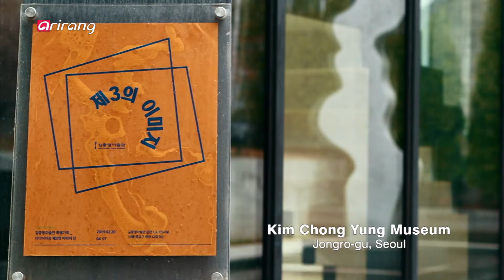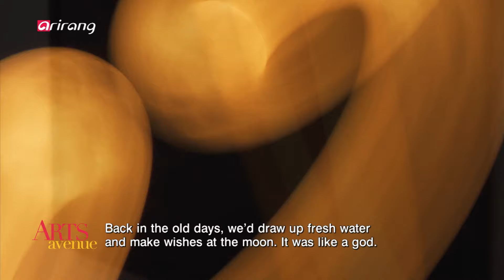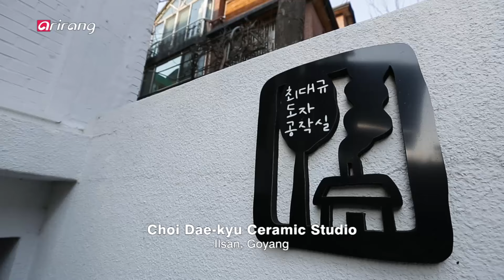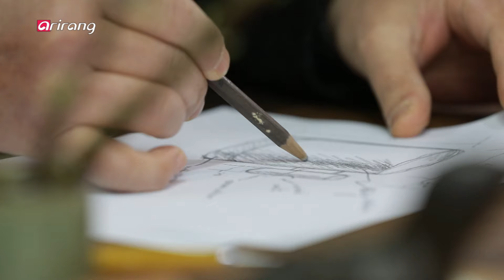[Arts Avenue 2019] Ep.2 - THE THIRD IMAGE/ PACE COSMOPOLITAN/ CERAMIC ARTIST, CHOI DAE-KYU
THE THIRD IMAGE/ PACE COSMOPOLITAN/ CERAMIC ARTIST, CHOI DAE-KYU/ 제 3의 이미지 展전시/ 파체 코스모폴리탄/ 최대규 도자기 공예가

[ Fine Art ]

THE THIRD IMAGE

A new chapter in photography is presented in Korea through a collection of photography art that breaks boundaries in an exhibition showcasing the work of eight artists, “The Third Image.”

[ Performance ]

PACE COSMOPOLITAN

The young, brilliant musicians of Pro Arte Chamber Ensemble (PACE) take their audience on a beautiful journey across the world. Though classical is their forte, their repertoire in COSMOPOLITAN is a delightful assortment of global music.

[ Artist ]

CERAMIC ARTIST, CHOI DAE-KYU

Choi Dae-kyu brings the past into the present with traditional celadon that’s redefined for the modern world. His ceramic art is carefully hand-crafted and molded into creations that represent the artist’s philosophy on life.

[ Fine Art ]

제 3의 이미지 展전시

1839년 사진의 등장은 서구미술 흐름에 커다란 변화를 초래했다. 회화와 조각 일색이었던 국내 미술계는 1990년대 중반부터 사진과 동영상 작품이 본격적으로 나타나기 시작했다. 한 세대가 지난 지금 미디어 매체의 현재 모습을 확인 할 수 있는 기회를 제공하고자 8인의 작가들이 뜻을 모았다. 사진과 영상, 미디어로 기획 된 특별전『제3의 이미지』전을 통해 한국 미술계에서 사진 위상을 살펴보자.

[ Performance ]

파체 코스모폴리탄

최고의 실력을 갖춘 젊은 음악가들의 모임 PACE(파체)가 무대에 올랐다.
클래식 음악을 기반으로 현대음악, 창작음악, 재즈, 크로스오버 등 모든 음악 장르의 과감한 레퍼토리를 지향한다. 다양한 객원 음악가들과의 활발한 작업으로 예술에 정진하는 진정한 아트써클! 실험적인 콜라보레이션 무대를 선보이고 있는 앙상블 파체를 영상을 통해 확인 해 보자!

[ Artist ]

최대규 도자기 공예가

부드러운 흙에 온기를 불어 넣어 특별한 가치를 빚어내는 도예가 최대규.청자의 전통적 이미지를 현대적 감성으로 재해석한 그의 생활도자는 테이블 위에서도 하나의 작품이 된다. 땅과 나무, 자연을 담은 핸드메이드 도자예술ceramic art. 작품을 통해 자연이 주는 휴식을 선물하고 싶다 말하는 예술가. 최대규 작가를 만나보자.